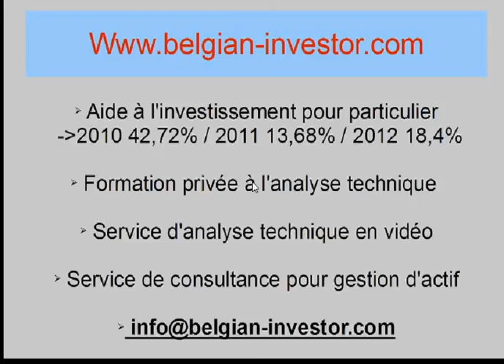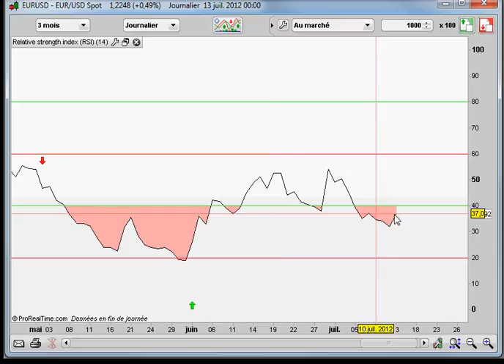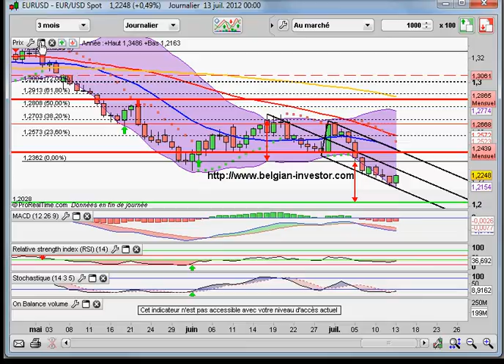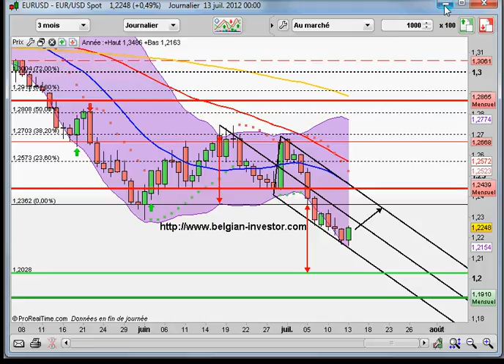analyse EUR USD pour le 16 juillet